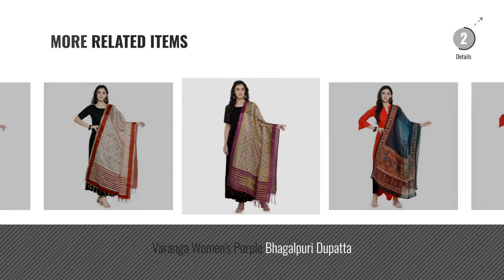Top 10 Varanga Dupattas & Stoles [2018]: Varanga Blue Bhagalpuri Dupatta KFF-VARDUP1806_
Top 10 Varanga Dupattas & Stoles [2018]

Varanga Blue Bhagalpuri Dupatta KFF-VARDUP1806_ by Varanga

Varanga Women's Red Bhagalpuri Dupatta by Varanga

Varanga Women's Pink Bhagalpuri Dupatta by Varanga

Varanga Women's Mustard Bhagalpuri Dupatta by Varanga

Varanga Women's Green Bhagalpuri Dupatta by Varanga

Varanga Women's Multicolored Chanderi Dupatta by Varanga